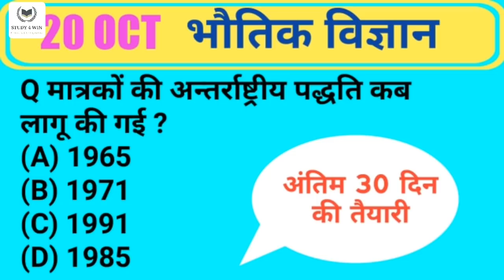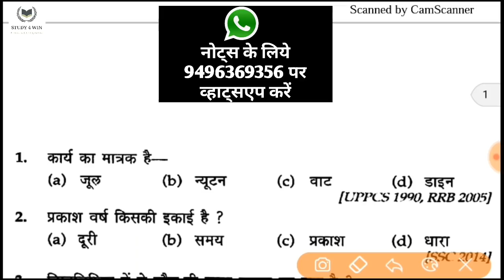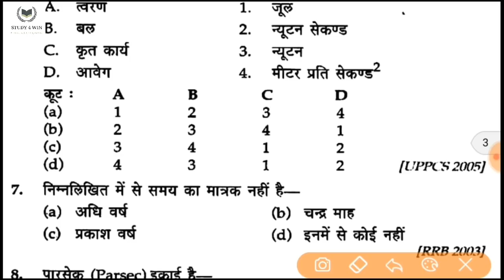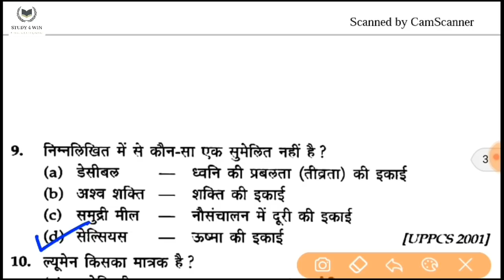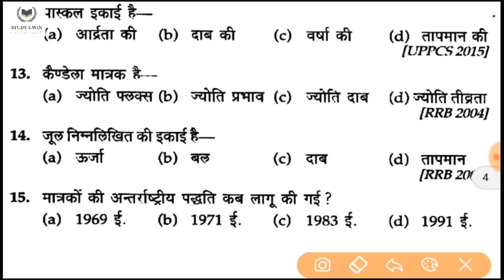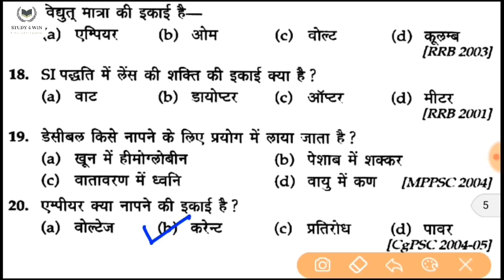UPTET,CTET PAPER 2| भौतिक विज्ञान|PHYSICS MOCK TEST-55|STUDY 4 WIN